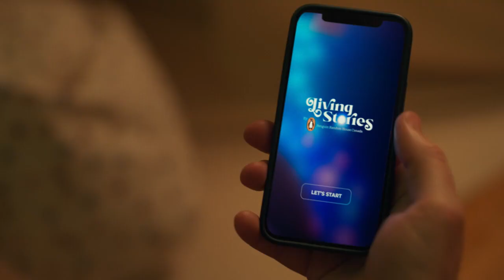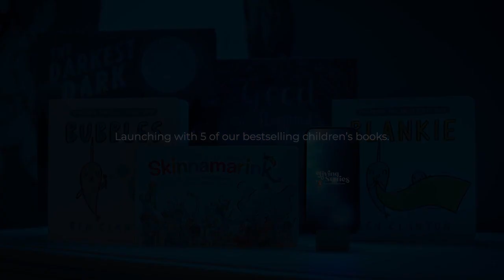Penguin Random House - Living Stories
Agency  : Rethink
Campaign : Living Stories
Advertiser : Penguin Random House
Brand  : Penguin Random House
Length  : 70 Seconds
Posted   : Apr 10, 2024

In this Movie Ad we’ll walk you through:
"Living Stories" campaign by Penguin Random House and Rethink is to revolutionize story time for children by combining the magic of physical books with the interactivity of technology.

TIMESTAMPS :
00:00 Penguin Random House - Living Stories
Plot :
The ad showcases caregivers and children engaging in story time with Living Stories, where the web app seamlessly integrates with physical books to enhance the reading experience. As caregivers read aloud, smart lights illuminate and sound effects fill the room, transporting children into the world of the story.